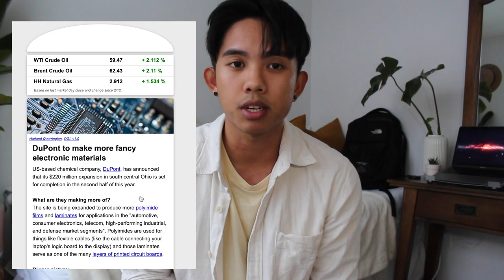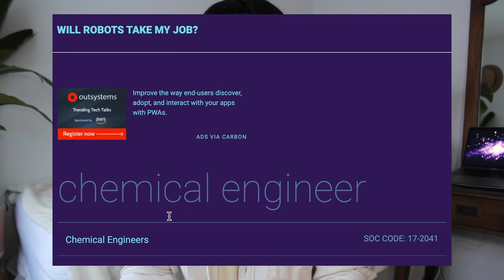Is Chemical Engineering Worth It?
Timestamps:
0:00 My Experience
0:46 Pro #1
2:09 Con #1
2:51 Pro #2
3:44 Higher Education
4:03 Con #2
5:51 Pro #3
6:49 Pro #4
7:33 Con #3
8:49 Pro #5
9:42 Con #4
10:54 Summary/Final Thoughts

👨🏽‍💻 What's good y’all! I'm Shawn, a chemical engineer in training who has been in the industry since May 2020. Here's my 100% opinion based take on the pros and cons of chemical engineering.

Let me know if you have any questions about Chem E down below, I answer all your comments, and make videos based on popular demand.

- how I stay up to date in the industry
- CO2 capture explained by a chemical engineer
- lessons from chemical engineering thus far

You are awesome for reading the full description.